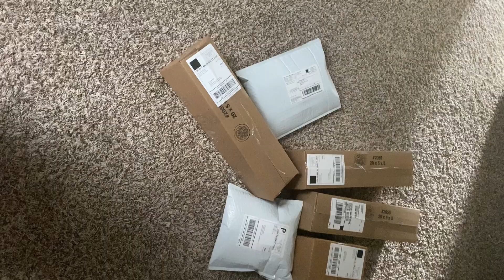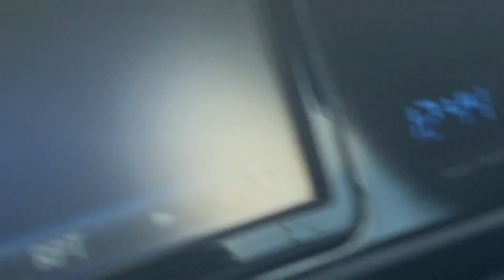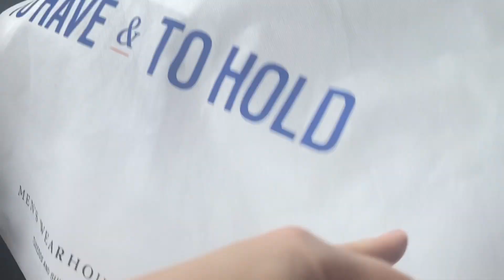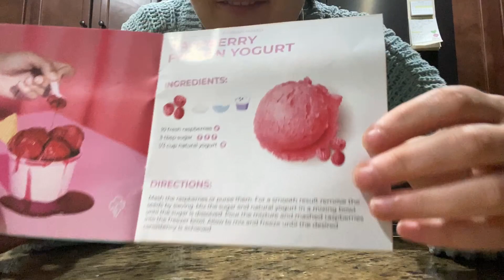Day in life of a small business owner ( Packing order , running errands , matcha , self-care )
Just a simple day in life ^^